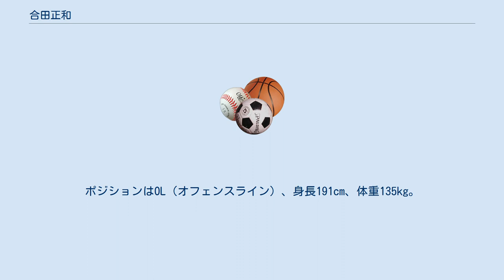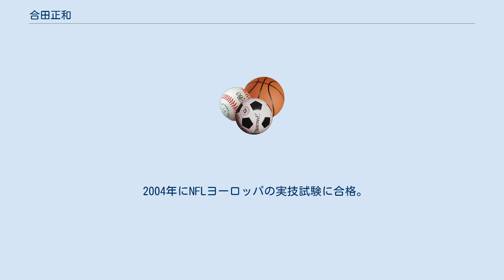合田正和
合田 正和（ごうだ まさかず、1977年12月22日 - ）は、香川県観音寺市（伊吹島）出身でXリーグの相模原ライズ所属のアメリカンフットボールプレイヤー、二子山部屋所属の元大相撲力士。
ポジションはOL（オフェンスライン）、身長191cm、体重135kg。
大相撲時代の四股名は貴伊吹（たかいぶき）、最高位は序二段80枚目。
 伊吹中学校在籍時は陸上部に所属し、砲丸投げで県大会優勝。
 中学時代から巨漢であったため大相撲の二子山親方（元大関貴ノ花）にスカウトされ角界入り。
1993年3月場所、貴伊吹の四股名で初土俵。
1994年5月場所で自己最高位の序二段西80枚目。
1995年3月場所限りで引退、帰郷。
 その後尽誠学園高等学校に入学し、再び陸上部砲丸投げ選手となる。
2年生の時、四国高等学校選手権大会で優勝、インターハイにも出場した。
 高校卒業後、立命館大学に進学し、アメリカンフットボールを始める。
 大学卒業後、社会人アメフトXリーグのオンワードスカイラークスに加入。
 2004年にNFLヨーロッパの実技試験に合格。
 ベルリン・サンダー所属時の2005年、オフェンスライン選手としては日本人初のNFLヨーロッパの試合に出場した。